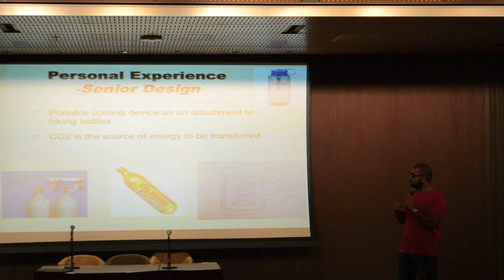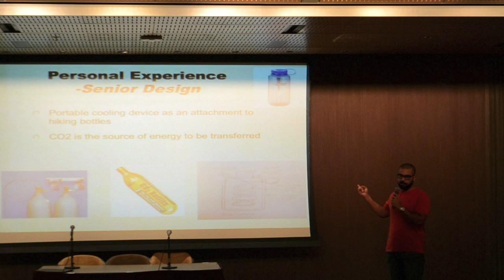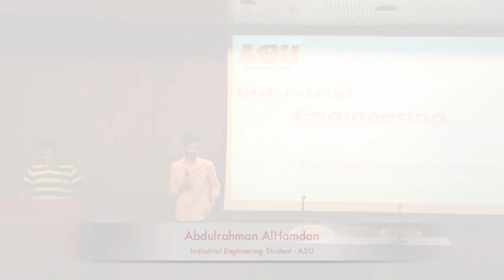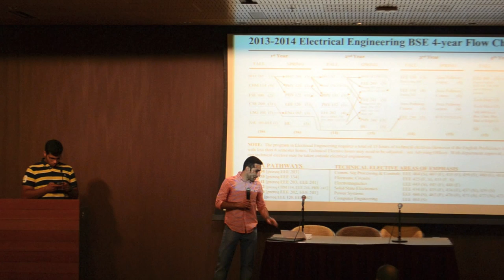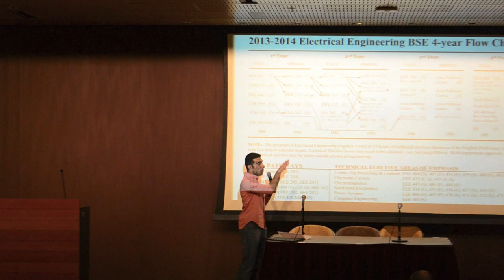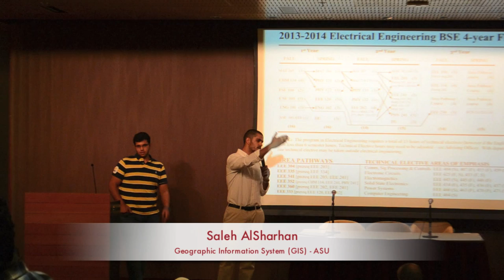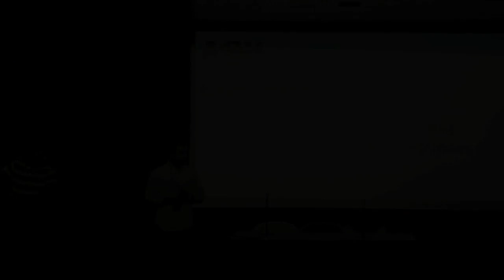Advising Session by KWASUCLUB - Fall 2014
Short presentation about the majors at Arizona State University by the KWASUCLUB members.

Done by: Abdullah AlBuaijan